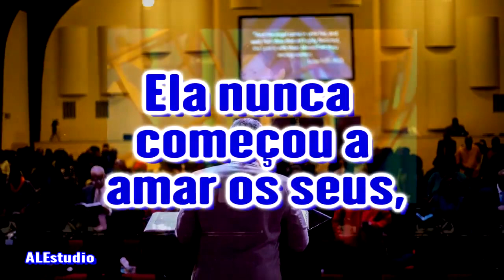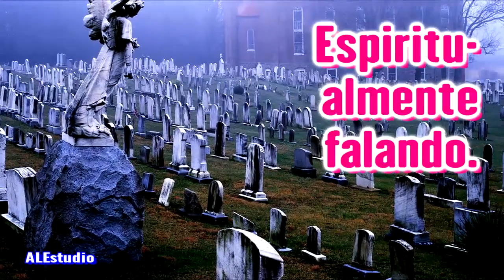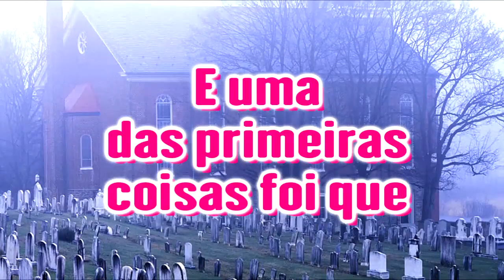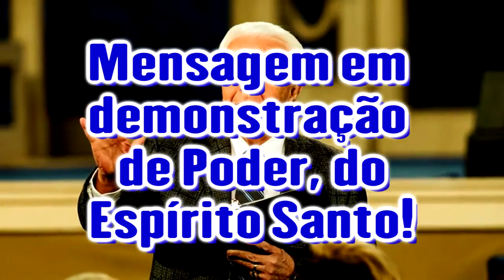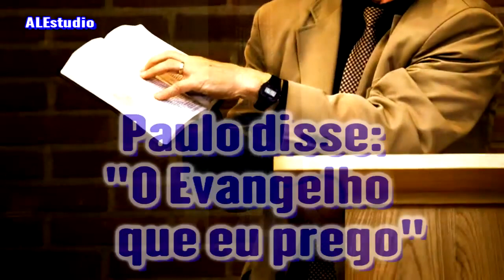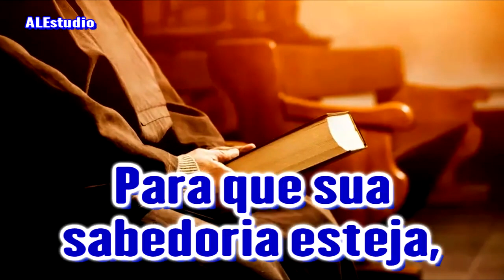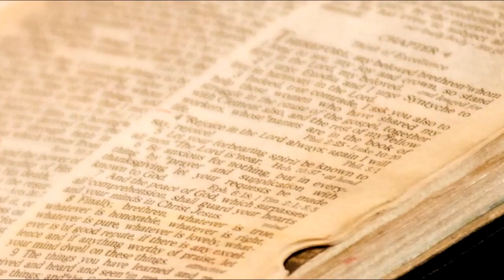As Abominações das Pregações Políticas - Ir Branham